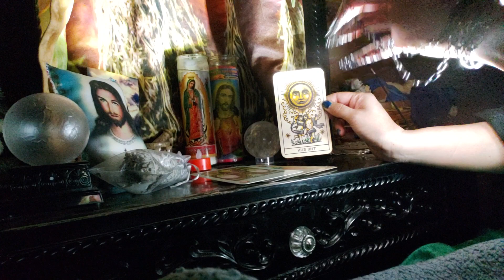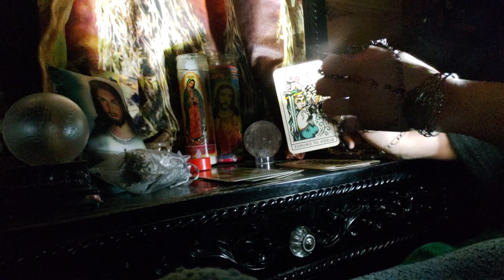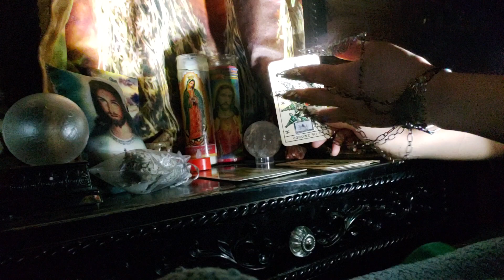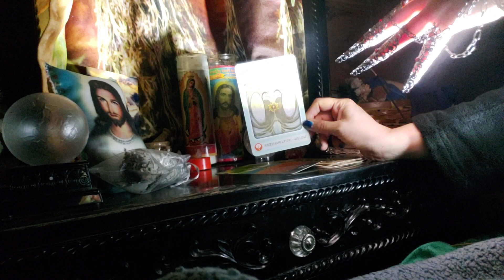Leo ♌ this jealous person is trying to cause a tower moment. Ten of cups still yours 🔮09